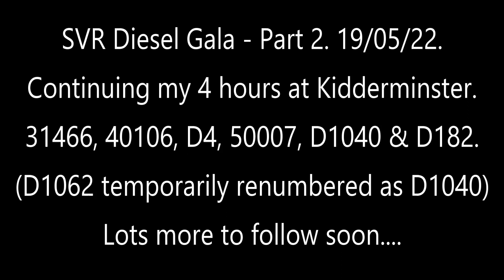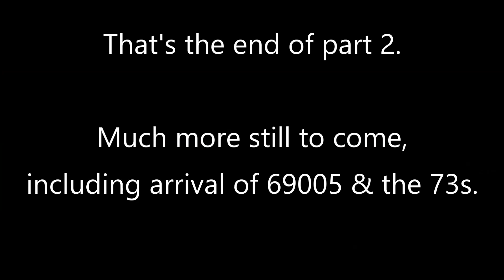31466, 40106, D4, 50007, D1040 & D182 Kidderminster. Part 2, 19/05/22. SVR Diesel Gala.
My afternoon at Kidderminster continues, more to follow later.